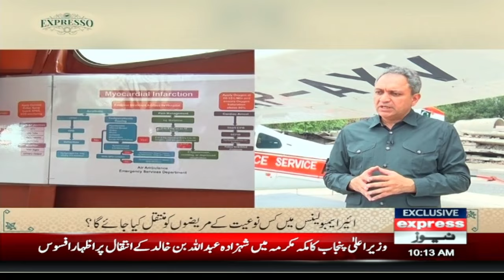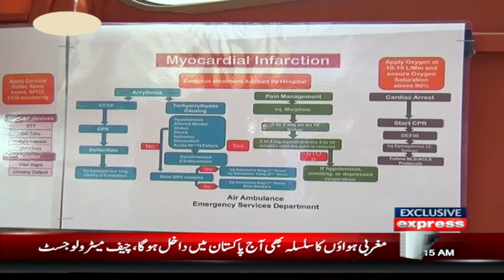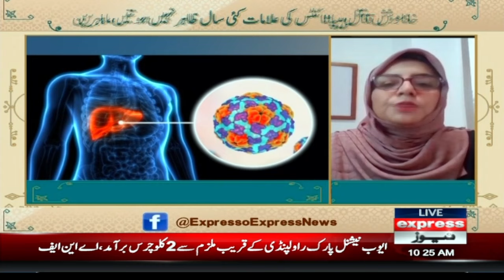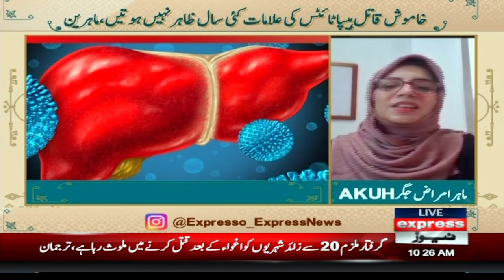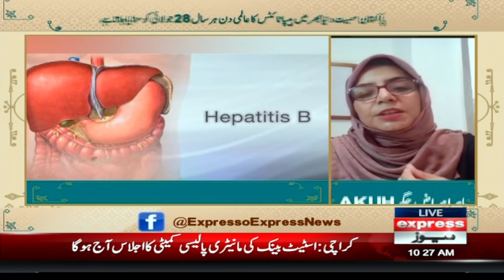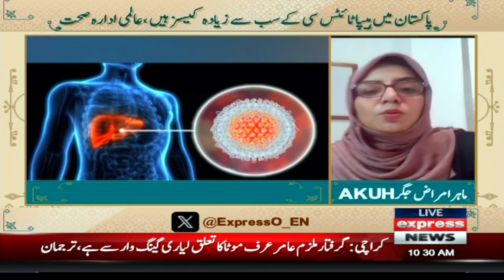PTI AND JI Protest | Espresso with Hina Adil Khan and Imran Hassan | Morning Show | Pakistan News